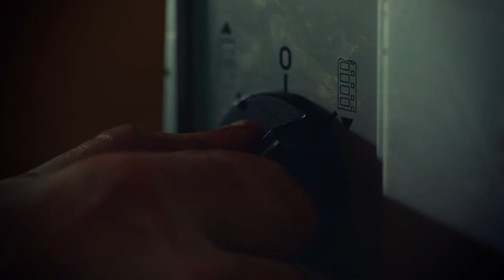Grossman Festival 2016 Promo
Nastopa: Luka Cimprič
Režija, scenarij, zvočna manipulacija, digitalni efekti in montaža: Tomaž Gorkič
Direktor fotografije in barvna korekcija: Nejc Saje
Maska in efekti: Eva Uršič
Scenografija in asistenca: Denis Dautovič
666 Productions